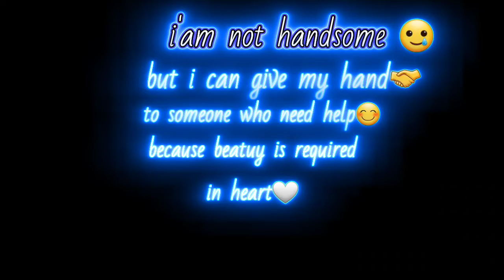iam not handsome {status} because beatuy is required in heart( not in face(1millon viwer